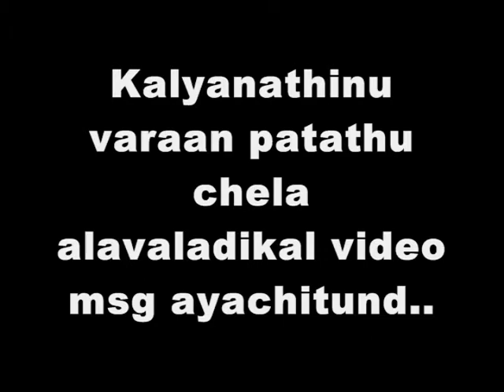Best Wishes, Malini & Raman on your Wedding... :D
Malini, Rama - This one's for you. Don't mind the movie quality. It was all done so that people who couldn't be with you at your special occasion can send their love to you. :)